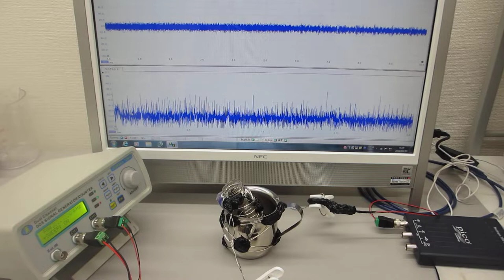メガヘルツの超音波発振制御と表面弾性波（超音波システム研究所）